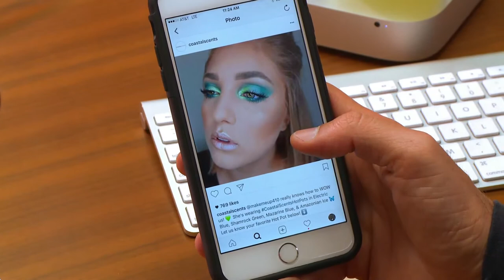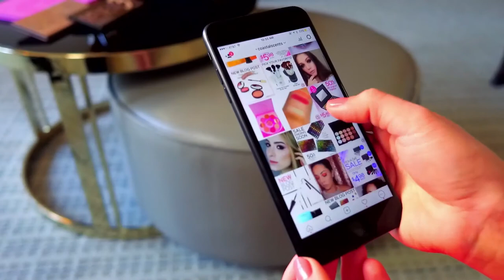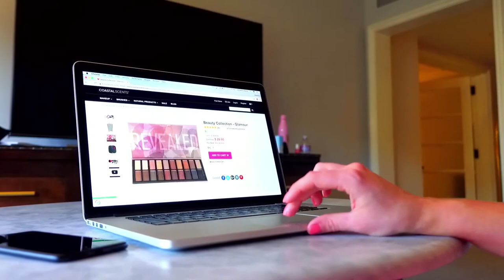Coastal Scents featured on Modern Living with kathy ireland®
Enjoy the Modern Living show with kathy ireland® featuring Coastal Scents, Birchbox, Boxycharm and The Boodle Box.

“Executives Dorothy and Reto Kramer, the two wonderful minds and hearts behind Coastal Scents, continually listen and respond to their fan base. In the process, they have built a premier cosmetics brand that is the envy of the industry.” says Kathy Ireland

Coastal Scents offers cosmetic and natural products. Their cosmetic line offers everything a woman could want from mascara to eye shadow, and everything in between. One of Coastal Scents best sellers is their makeup brushes. They are long-lasting, providing the same quality as the major brands, without the high cost. Coastal Scents provides more than 800 affordable beauty products.

“Today’s customers are very knowledgeable. They search the internet to learn more about product quality and figure out where to shop the best deals on products. In the past, we as consumers went to a physical store in order to buy makeup or other similar products.” says Dorothy Kramer.

All Coastal Scents products are produced cruelty-free and no animals are ever harmed. This helps this company offer “fan-favorite makeup products with a cruelty-free heart.”

Coastal Scents employs women in the Shea Butter Village of Ghana, where their natural products are handmade. They also provide health insurance for the women and clean water wells within close proximity. Coastal Scents provides this village a way to create revenue and helps them continue to improve their quality of lives.

Not only is Coastal Scents a great company to purchase beauty products from because of the quality of their merchandise and their affordability, they are also a great company to do business with because of how they give back.

About Coastal Scents

Coastal Scents is a family owned business on a very special mission: Creating high quality beauty products to all their customers without the high price tags of the major brands.

SEE YOU ON OUR CHANNEL!

Interview participants: Kathy Ireland - Reto Kramer - Dorothy Kramer - Alexandra Beuter - Alex Azzara - Yosef Martin - Desiree Stahley